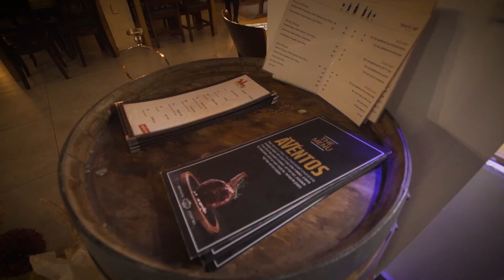אוונטוס - מסעדת בשרים ברמה גבוהה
מסעדה דרום אמריקאית
אוכל מצויין!! שירות מהיר עם אווירה מיוחדת